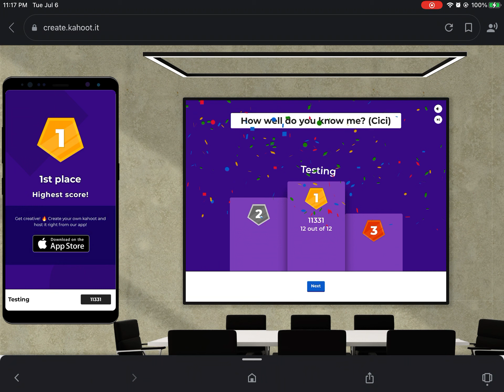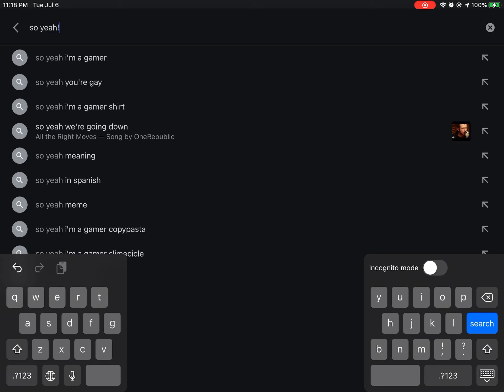Hosting a kahoot later in the week!